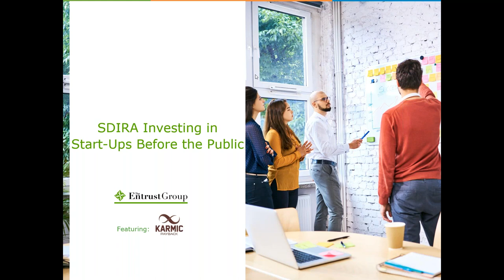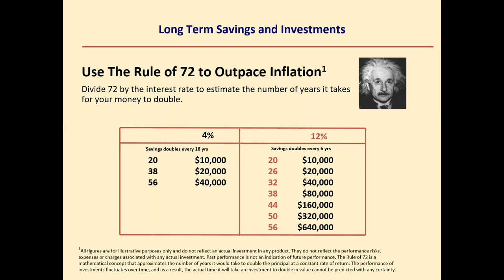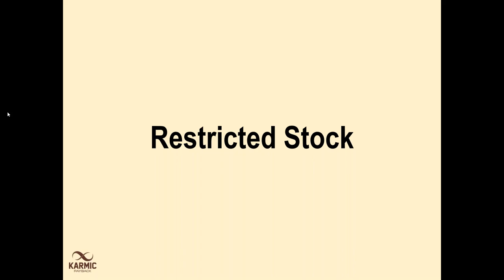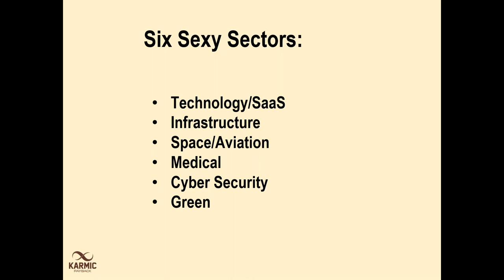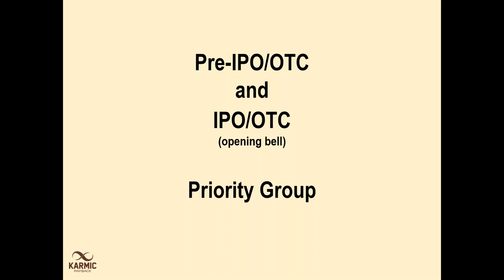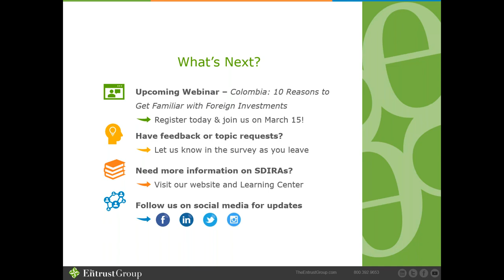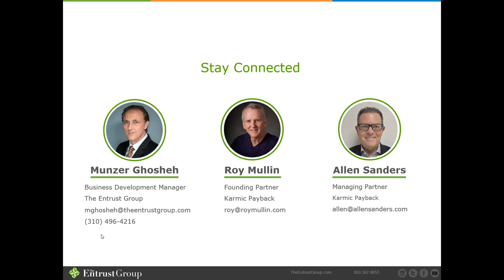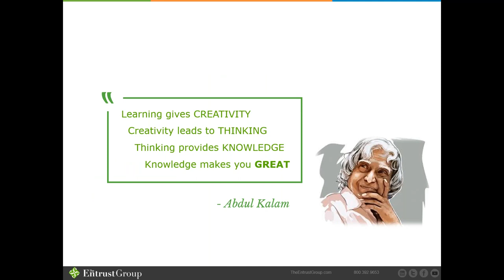Webinar: SDIRA Investing in Start-Ups Before the Public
All startups require capital. And this constant demand for capital is what supplies self-directed IRA holders with a unique opportunity. So, savvy investors learn the pre-IPO capital raising lifecycle to spot good opportunities.

Learn the ropes with pre-IPO experts Roy Mullin and Allen Sanders. Whether an accredited or non-accredited investor, this lesson will teach you:
●  How pre-IPO Investing lets you invest in startups before the public
●  How to calculate compound interest using Einstein's 'Rule of 72'
●  The flow of a pre-IPO's capital-raising lifecycle
●  Which six sectors are trending per market experts

00:00 Introduction
07:28 Rule of 72
13:25 Pre-IPO/OTC Explanation
15:04 Restricted Stock
16:48 Lifecycle of a Deal
23:55 Accredited Investor
24:55 Roth vs. Traditional IRAs
28:50 Six Sectors Experts Are Considering
32:30 Pre-IPO/OTC vs. IPO/OTC & Priority Groups
35:23 Case Studies
43:36 Q&A

Here are more resources on investing in private equity with an SDIRA:
● Private Equity Investing with an SDIRA:

About Us: The Entrust Group is the leading self-directed IRA administrator and an acknowledged authority in the field of alternative investments.